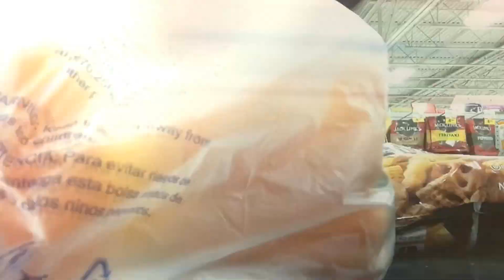Pregnancy test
Video #1

This is the beginning of a journey where I want to take my family members with me and you can learn more about me and my little family.

I always had a passion for video production and of course audio, I'm obsessed with time lapses so i will be doing plenty of those to get some practice.

Please come along.

Check out my music on soundcloud (its mostly beats, but I might do some songs in the future so folow me there.

Visit me on Facebook, I dont use it much but I might one day

Check out some of my pictures and videos on Instagram, im there once in a while

Stay updated on twitter, Everytime I post a video here it posts it on twitter automatically

Gear:
I use a canon t2i
my cell phone (which may be different ones as I break them)
a go pro